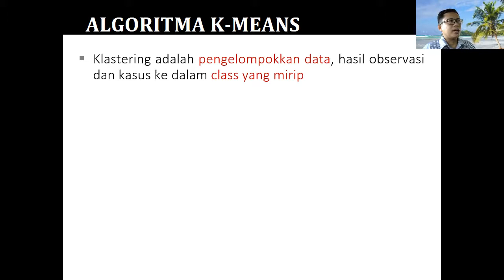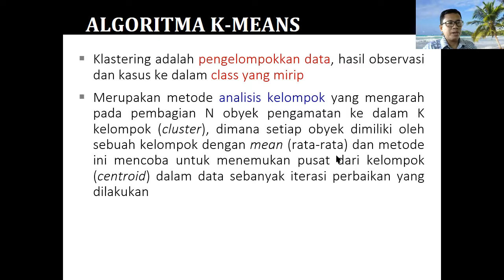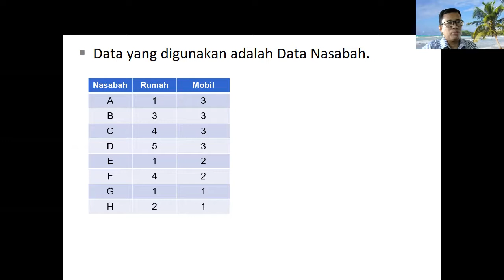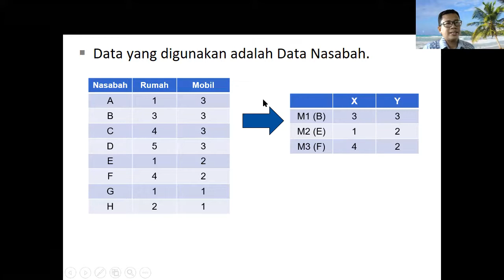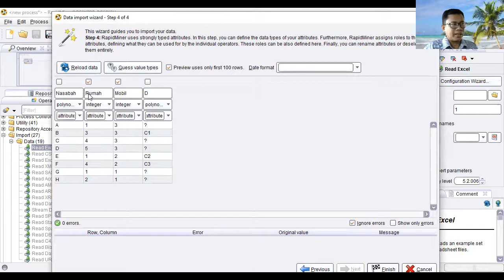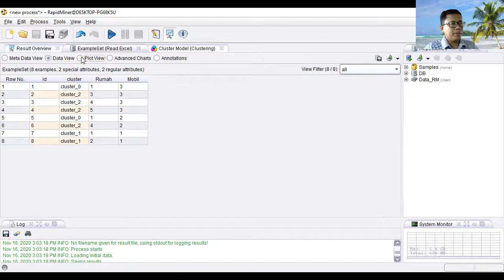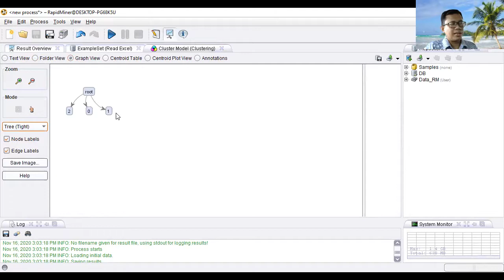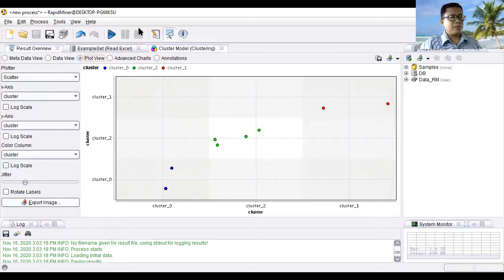Implementasi Algoritma K-Means dengan Rapidminer 5.2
Assalamuálaikum Warohmatullohi Wabarokaatuh dan Salam Sejahtera untuk Kita Semua. Video ini membahas tentang cara Mengolah Data menggunakan Algoritma K Means dengan Aplikasi Rapidminer 5.2 . Please Enjoy It ...!!!